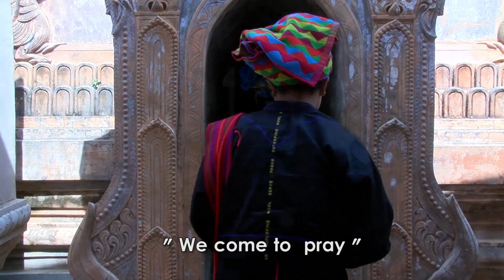Myanmar- Parade Prayer Dances This is how the tribes celebrate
Pa'O Tribe lives in Shan State in  Myanmar                                                                                                      r                                                                                                                      .
                                                                                 The video depicts the tribe's  National Day celebrations.
                                                                         Colorful parade of thousands of residents of Tounggyi town.
                                                                                                                     Pilgrimage to the holy site of Kakku.
                                  A traditional show dance and In-depth observation of the tribe's colorful customs